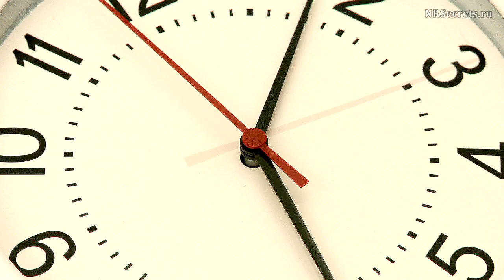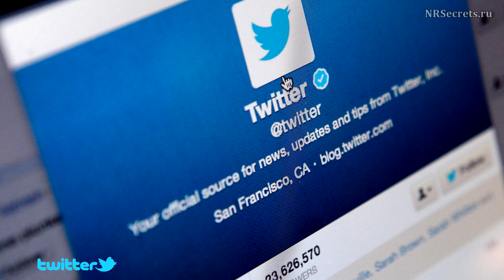Радислав Гандапас и Артем Мельник в программе Новые Богатые [Ключ к Успеху в Жизни | Часть 1]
В этом интервью, которое было записано в рамках передачи “Секреты Новых Богатых”, Радислав Гандапас поделился уникальными мыслями и ответил на следующие вопросы:

 Где же искать ключ из бедности в богатство?
Все ли могут публично выступать? Какие навыки публичных выступлений нужно в себе развивать?
Каким образом следуют реагировать на критику, провокацию и манипуляцию?
Какую место занимают дети  в жизни и как их грамотно воспитывать?
С какими секретами подготовки к тренингам поделился Радислав?
Как определить есть ли  предрасположенность к публичным выступлениям?
Почему ораторское искусство обязаны преподавать в школе?
В какой день нужно появиться на свет, чтобы получить фору и стать блестящим оратором?
Почему ораторское искусство  -  его призвание?
Каким образом главный страх перерос в любовь всей жизни?

Я хочу поблагодарить Радислава Гандапаса  за интервью!

Всем успехов!

С уважением,
Артем Мельник
Ведущий программы Новые Богатые

P.S. Перед этим интервью, Радислав Гандапас в процессе тренинга ответил на мой вопрос: Как взять интервью у Брайана Трейси? И ответ Радислава был настолько эффективным что через 2 недели я познакомился лично с Брайаном Трейси и взял весьма информативное интервью, которое можно посмотреть пройдя по ссылке

P.P.S. Если вам понравилось это интервью с Радиславом Гандапасом, смотрите другие, не менее актуальных интервью, записанных в рамках передачи “Секреты Новых Богатых”: